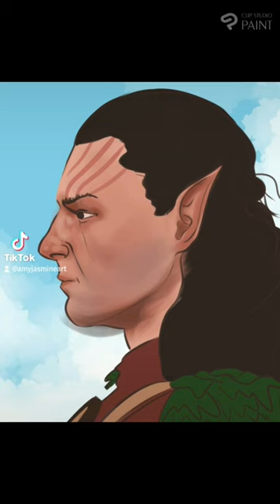Finally finished Halsins quest for the first time 👐